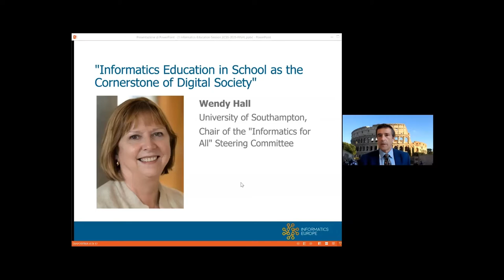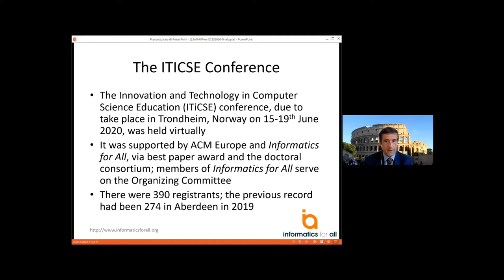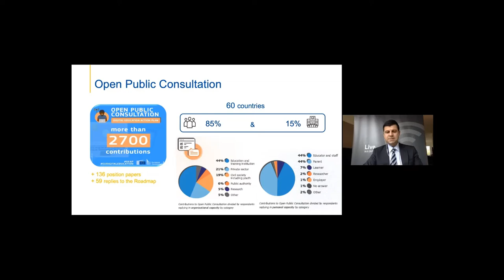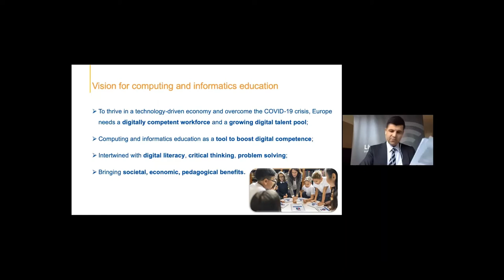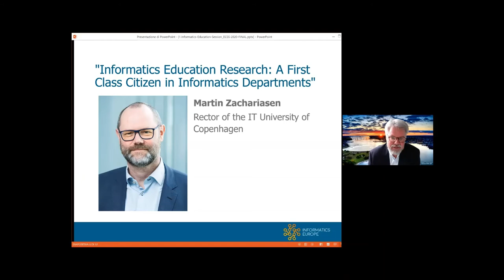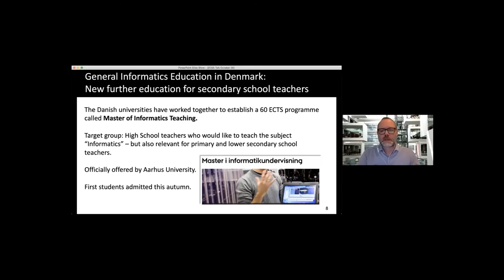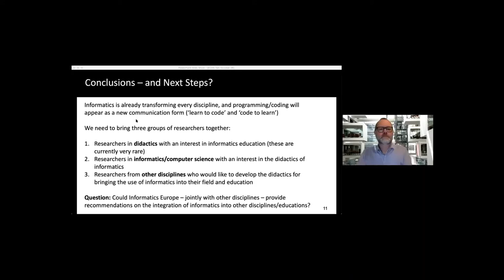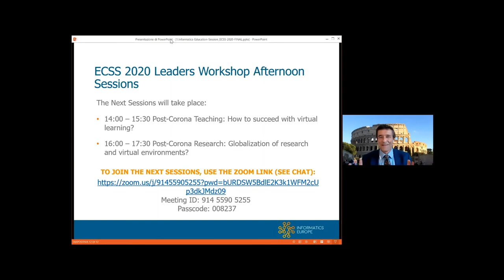ECSS2020: Informatics Education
ECSS2020 - Leaders Workshop (Session 1) - Informatics Education

00:00 Welcome by Enrico Nardelli, Informatics Europe President
05:41 Opening Speech by Mariya Gabriel's Cabinet (Isidro Laso Ballesteros), European Commissioner for Innovation, Research, Culture, Education and Youth
16:09 "Informatics Education in School as the Cornerstone of Digital Society" (Presentation of Informatics for All Coalition) by Wendy Hall, University of Southampton, Chair of the Informatics for All Committee
37:20 "The Renewed Digital Education Action Plan" by Georgi Dimitrov, European Commission, Directorate General for Education and Culture
1:16:29 "Informatics Education Research: A First Class Citizen in Informatics Departments" by Martin Zachariasen, Rector of the IT University of Copenhagen
1:39:59 Questions & Answers